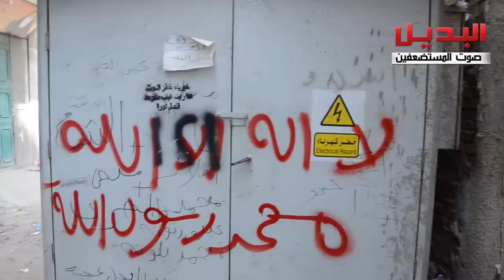حقيقة الفتنة الطائفية بالخصوص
حقيقة الفتنة الطائفية بالخصوص راعي الكنسية يروي تفاصيل قتل 8 مسيحيين علي ايدي سلفيين وإحراق حضانة وبرج 13 طابق دون تدخل من الداخلية   تصوير محمد إبراهيم    مونتاج محمد أنور